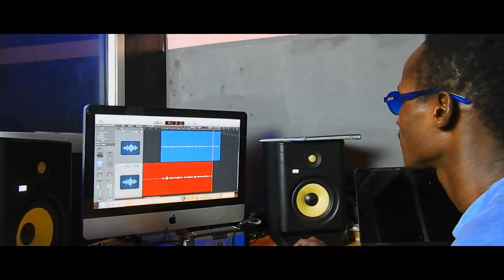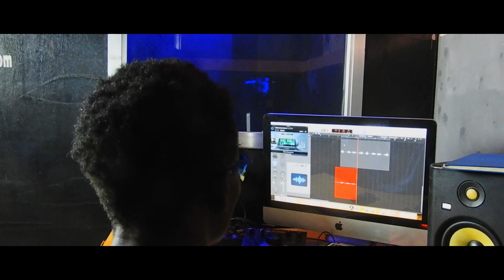Session Studio Bienouquoi Avec Le Rappeur Guinéen Mams Le Récalcitrant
Un rappeur Guinéen qui fait du rap en Guinée enregistre sa musique au studio Bienouquoi à Conakry en Guinée. Il s'agit du rappeur guinéen Mams Le Récalcitrant @mamslerecalcitrant qui travail avec notre ingénieur maison magique Fodiste One. Il prépare actuellement sa mixtape. Mams a un talent évidant qui pourrait être révélé au grand public après la sortie de ce projet.
On se demande souvent qui est le meilleur rappeur Guinéen ? Qui a sorti le meilleur clip vidéo Guinéen ? Cependant le publique ne voit pas assez le travail dans le studio ni le processus de création des artistes. Le rôle joué par les ingés est mis en avant dans les session studio de Bienouquoi.

Le meilleur studio de Conakry accueille les artistes de la nouvelle génération au quotidien pour enregistrer des musiques. Le meilleur rappeur guinéen est peut être MC Freshh, Straiker Ibrahim, Thiird, Wada Du Game, dépotoir officiel ou Khassafan Mélangeur. Ce qui est sure c'est que le rap guinéen est plus chaud que jamais.

Nous employons des techniques de mix modernes pour obtenir une qualité sonore unique dans la capitale Conakry. La musique guinéenne 2023 a pour ambition de s'exporter à l'international est nous, Bienouquoi studio Conakry, faisons partie des principaux acteurs dans le game.